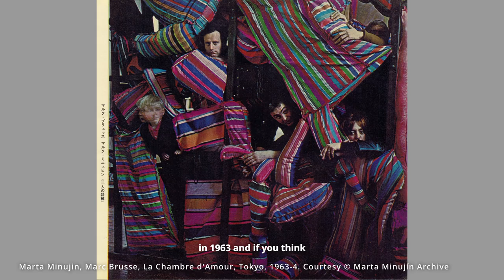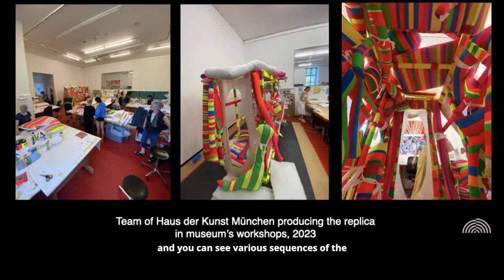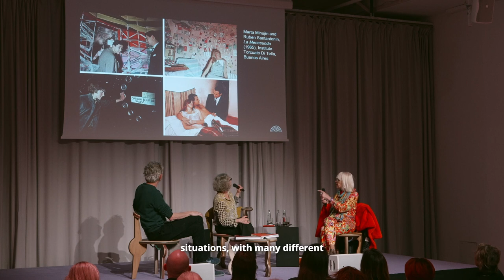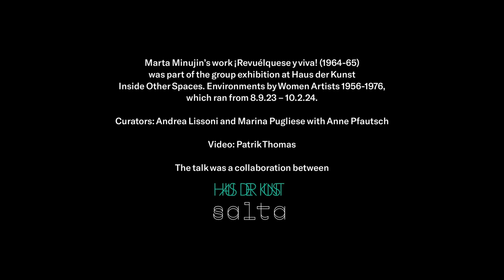Marta Minujín in conversation with Andrea Lissoni and Marina Pugliese. Haus der Kunst, Munich.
In the context of the exhibition Inside Other Spaces: Environments by Women Artists 1956–1976 at Haus der Kunst, this conversation between renowned Argentinian artist Marta Minujín, artistic director of Haus der Kunst, Andrea Lissoni, and Marina Pugliese, co-curator of the exhibition as well as Director of Mudec – Museo delle Culture Milan, explores Minujín's influential interactive installations—known as "environments"—starting from the iconic ¡Revuélquese y viva! (1964).

As one of the early proponents of happenings, performance art, soft sculptures and video, Minujín is among the most important Argentinian artists of her generation.

The event was a collaboration between Haus der Kunst and Salta art Munich, 4th March, 2024

Video: Patrik Thomas
Editors: Patrik Thomas and Agustina Strüngmann
Production: Salta art